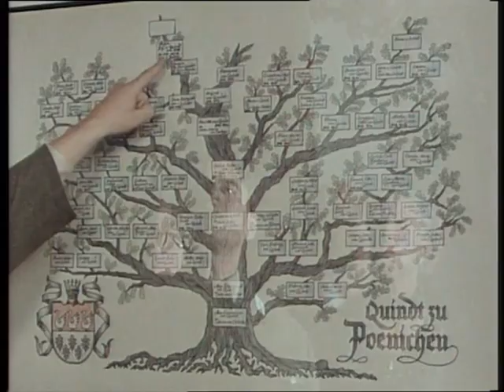Jauche und Levkojen - 09 1.09.Sippentag mit Folgen 24.12.1999